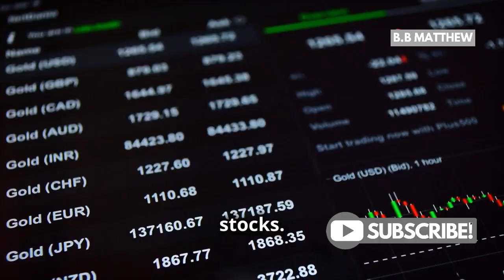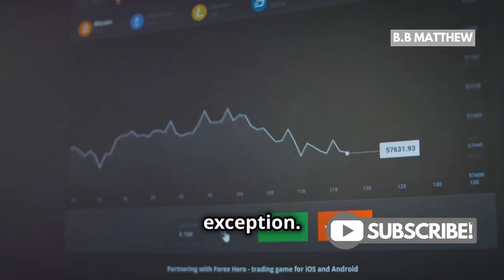Does Wells Fargo Sell Gold? Find Out Now!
Discover the truth about gold investments with Wells Fargo! In this video, we explore why Wells Fargo does not sell physical gold, like bars or coins, but provides alternative investment options. Dive into the world of Gold ETFs, which let you track the price of gold and trade just like stocks. Learn about the benefits of Gold ETFs, including liquidity, lower costs, and diversification, while also understanding the potential risks involved. Perfect for both novice and seasoned investors, this guide will help you navigate your gold investment strategy.